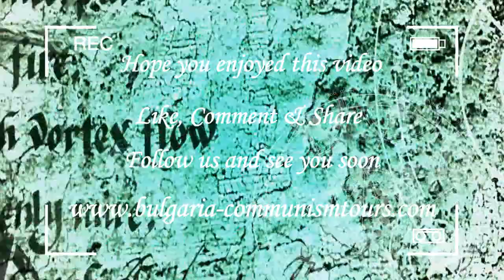Buzludzha monument in Bulgaria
The Buzludzha monument is officially opened on 23 August 1981.
The Secretariat of the Central Committee of the Bulgarian Communist Party takes decision for construction of House-monument of the Party on 11 March 1971. The construction begins in 1974 and is financed with donations to the amount of BGN 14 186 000. After the political changes in Bulgaria in November 1989 and the end of communism, the monument begins to get destroyed. The building starts to get damaged, the windows get broken, the mosaics and other elements from the construction get destroyed. Join us for a one day trip in the near past.